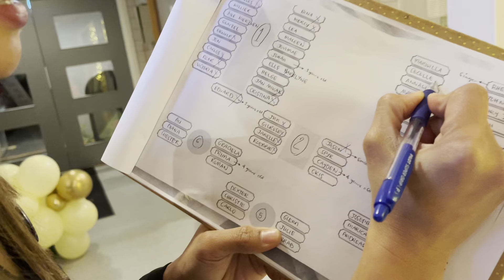Golden bday party with June and Gilrose